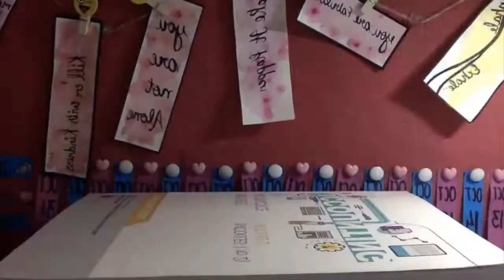EFFECTS OF REGISTERATION AND SHARES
Here's the link to notes:

IF THE ABOVE LINK DOESN'T WORK , DM ON MY INSTAGRAM PAGE FOR NOTES: